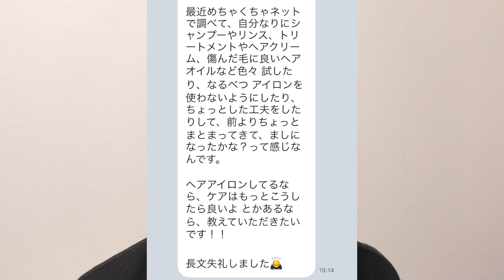ヘアアイロンとかコテを何も知らずに使って髪を傷めているあなた！